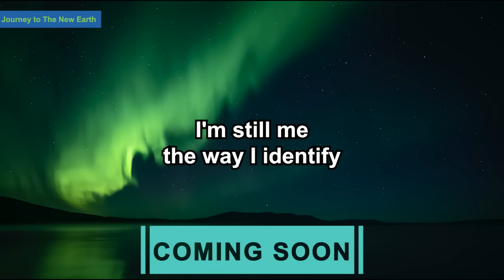ATHEIST DOCTOR DIES and Sees Life After Death | Dr. Lotte Valetin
Today we're talking with Dr. Lotte Valentin
👉 Let's Keep In Touch! Join our email list and we'll keep you updated on the BIG EVENTS happening on the planet

In today’s toxic world, taking care of our health is more important than ever. These are the hero products I use to keep my body and energy protected and cared for.

Birch Boys features two of my favorite products: ChagaNOW for immune support and Lions Mane Tincture for an amazing improvement in clarity and brain function.

Oregano Oil - (boost your immune system!)

Dr. Lotte Valentin, is an N.M.D., author, evidential psychic medium, medical medium, ancestral healer and international keynote speaker! She is described as an oracle who has the ability to touch the heights and move into the power of the mystic, prophet and seer.

She is the author of Med School after Menopause, The Journey of my Soul, an inspirational story about transformation, healing and spirituality, which won 1st place in the category of Spiritual Leadership in August 2021 from Living Now Book Awards! This award recognizes truly world- changing books that contribute to positive global change.

She is the creator of Healing Your Ancestral Mother Wound, and Healing Your Ancestral Relationship Wounds, which she produced in collaboration with the world-renowned Hemi-Sync. Dr. Lotte also leads workshops on Ancestral Healing for The Theosophical Society as well as other organizations and is a regular guest on The Shift Network.

Dr. Lotte has had two Near-Death out-of-body experiences which resulted in her becoming clairvoyant, clairaudient and clairsentient and activating her life path. She was then guided to attend medical school as well as become an author and evidential medium. Dr. Lotte completed her medical school pre-requisites and was accepted into medical school at the age of 54!

Dr. Lotte is also the host of her own podcast Dr. Lotte: Science with Soul, which is currently ranked in the top 5% GLOBALLY out of 3 million podcasts. She developed this podcast to help people create a path to healing their own life physically, emotionally, and spiritually, and bridge the gap between science and soul.

Hemi-Sync Ancestral Healing – Healing Your Ancestral Mother Wound

Hemi-Sync Ancestral Healing – Healing Your Ancestral Relationship Wounds

Podcast on Apple - Dr. Lotte: Science with Soul lotte-science-with-soul/id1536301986

Podcast on Spotify - Dr. Lotte: Science with Soul –
Dr. Lotte’s Book on Amazon Journey/dp/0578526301/ref=tmm_pap_swatch_0?_encoding=UTF8&qid=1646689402&sr=8-1